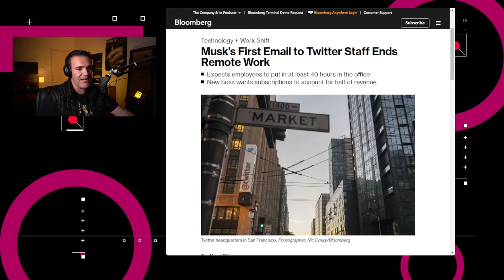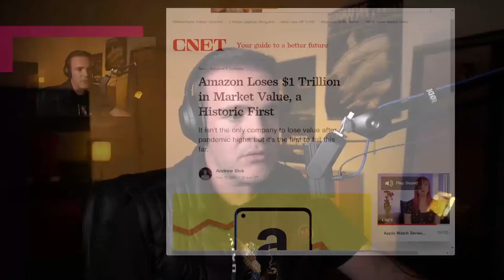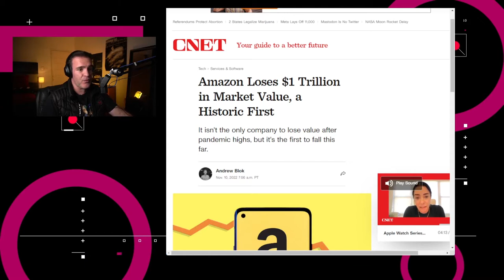Amazon pierde 1 billón de dólares en valor de mercado - NTX 247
Musk prohíbe trabajo remoto, el Perro Bermudez llega a Waze y Amazon pierde un billón en valor de mercado.

Noticias:

00:15 Bloomberg reporta que el CEO de Twitter, Elon Musk, prohibió el trabajo remoto, el cual solo sería permitido en excepciones aprobadas por él mismo.

00:44 Google anunció que su servicio VPN móvil está disponible para equipos de escritorio.

01:10 Coca-Cola colaborará con Waze y lanzarán la voz de Enrique “el Perro” Bermúdez para que puedas recibir las instrucciones de manejo con la expresividad de uno de los cronistas más reconocidos en México.

01:23 Hoy inicia el proceso de reembolso a usuarios de la cancelada plataforma de juegos en la nube de Google, Stadia.

01:43 Amazon se convirtió en la primer compañía en perder un billón de dólares en valor de mercado, al pasar de los 1.88 billones registrados en julio de 2021 a los 879 mil millones este miércoles.

02:29 Análisis: Ajustes en el valor de las empresas de tecnología